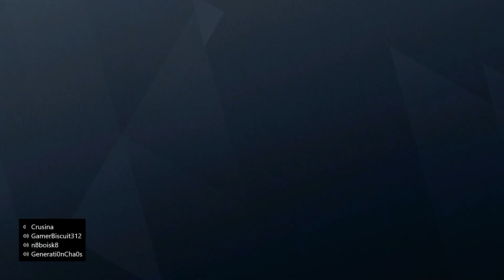Rainbow Six Siege: 24/7 Rush hour